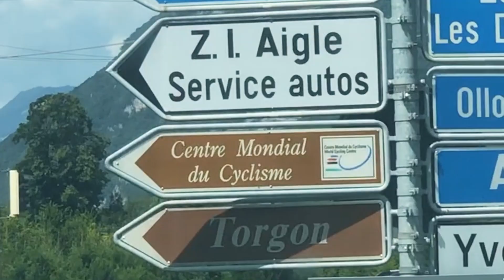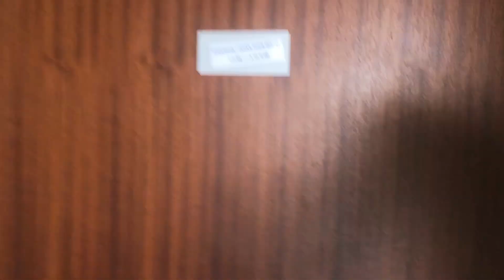2019 Riding Bikes in Aigle, Switzerland - Ft. Nagasako & Marquart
Had a couple days off. So decided to visit some friends in Switzerland, enjoy the area and ride some bikes. Thanks Simon Marquart and Yoshi Nagasako for showing me around and letting me join you at the UCI World Cycling center in Aigle.

Didn't bring a camera to the sightseeing stuff, but most my subscribers will only care about the BMX stuff anyway, enjoy ;)